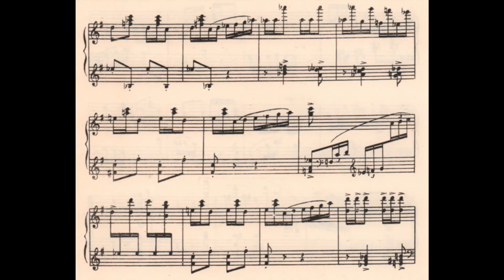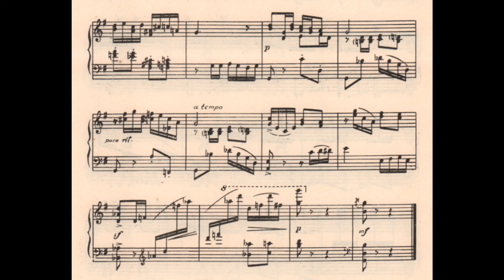Bidzina Kvernadze - Musical Moment 2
Gulnara Kavtaradze - Georgian Pianist (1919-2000)